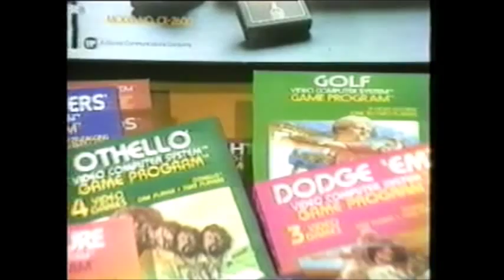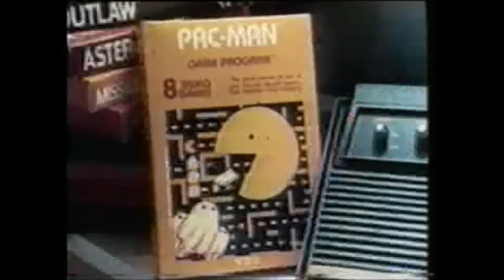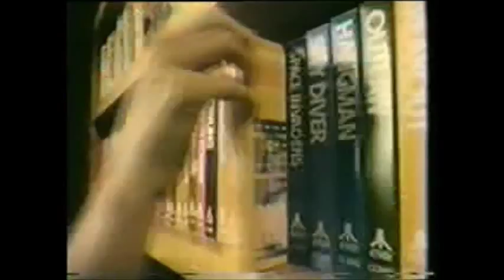Comerciales de Atari 80s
recopilacion de comerciales de atari 2600 entre otros comerciales de esta video consola de las 80s